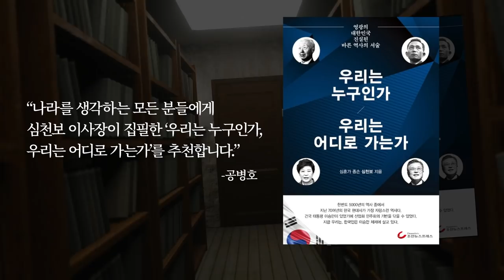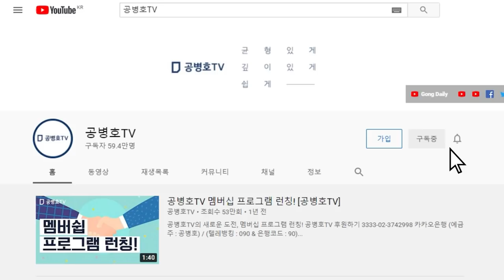김재원, 포문열다 / 정치공작, 달인... [공병호TV]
Bitcoin : 3MTW849AkP2ftLeSK2teZHMmzLu7Z83s9U